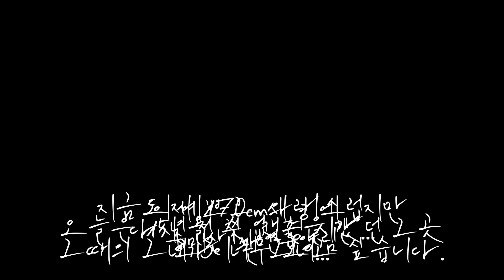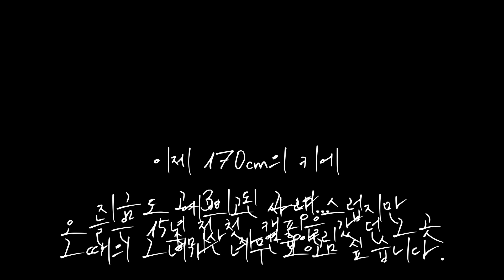폭우 우중캠핑 ㅣASMR ㅣ미니멀 캠핑 ㅣ비밀의 정원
안녕하세요! 오버페이스입니다.
이번 캠핑은 15년 전 저희 가족이 처음으로 캠핑 했던 곳으로 다녀 왔습니다.
추억이 새록새록~~
행복했던 우중캠핑과 즐거운 산책~
같이 즐겨주세요~ 감사합니다.^^

* 이 영상은 한국어를 포함한 다국어 자막을 지원합니다.

*또띠아랩 레시피*

-살사소스 만들기-
토마토 1/2개 (아슬이 방울토마토 5개)
물기 많은 씨를 제거합니다
토마토를 잘게 썹니다
양파 1/4개 잘게 썹니다
할라페뇨는 양파보다 조금 적게 준비합니다
양파보다 작은 사이즈로 다집니다.
잘게 썬 토마토,양파,할라페뇨를 그릇에 담고
소금 1/2 티스푼과 후추 뿌리고 섞습니다.---살사소스 완성

계란 두 개를 소금 1/2 티스푼을 넣고 잘 풀어줍니다.
후라이팬에 기름을 조금만 두르고 약불에 햄을 굽습니다.(얇은햄 아무거나 상관없어요~)
불을 끄고 계란물을 붓습니다.
햄을 들어서 햄 밑에도 계란물이 들어가게 해줍니다.
햄 위에 살사소스 올리고 모짜렐라 치즈 올리고 다시 약불로 켜줍니다.
그리고 바로 또띠아(또르티야)를 덮어줍니다
가장자리를 눌러 계란물에 붙입니다.
계란물이 익으면 뒤집습니다.
슬라이스 치즈를 한 장 올리고 모짜렐라 치즈를 왕창 올려줍니다.
양옆을 가운데로 접어서 붙여줍니다.(뒤집게로 잠시 눌러줍니다.)
익었다고 생각되면 다시 뒤집어 잠시 구워주면 ~~~완성!
재료토마토,양파,할라페뇨,계란,또띠아(토르티야),햄,모짜렐라치즈,슬라이스치즈,소금,후추,기름